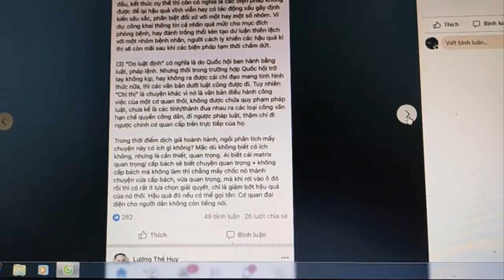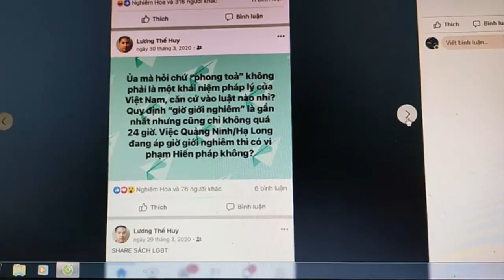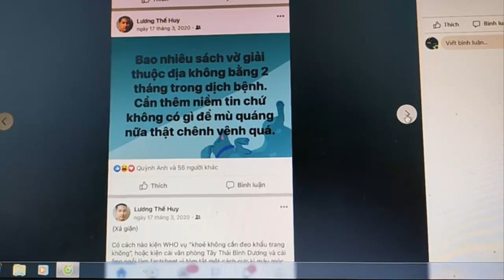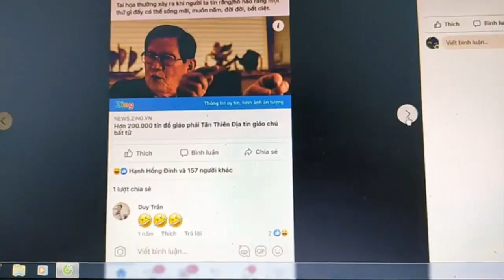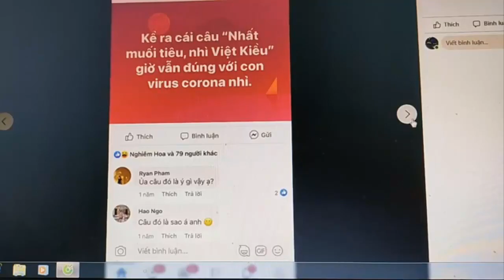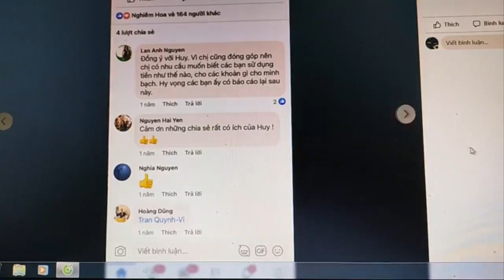Những gì ứng cử viên đại biểu QH Lương Thế Huy đăng trên fb cá nhân như này liệu có xứng?